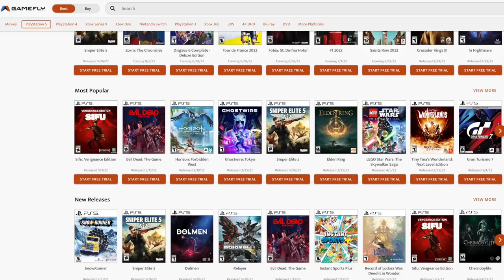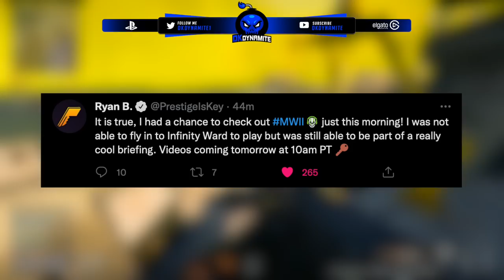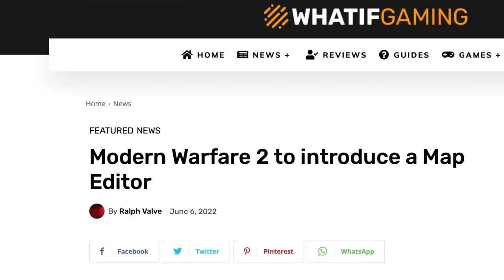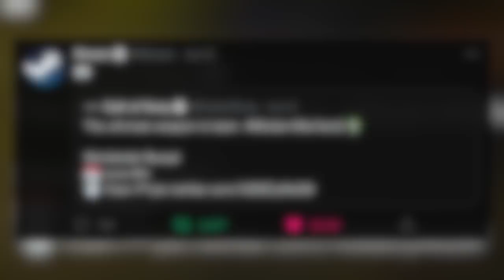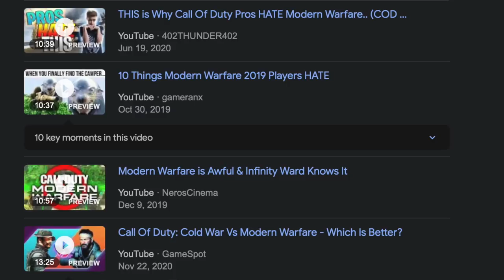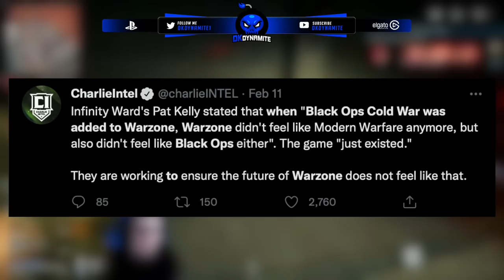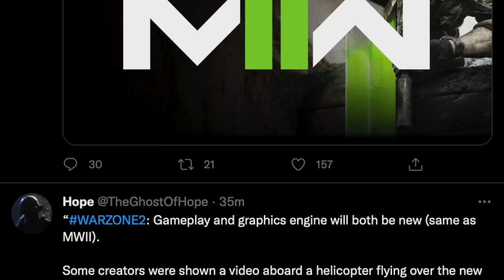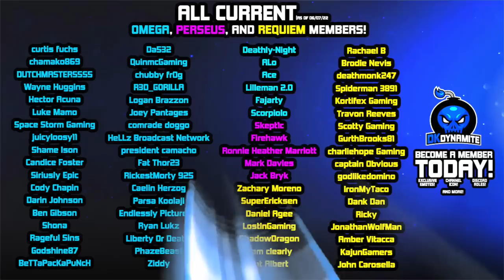Modern Warfare 2 & Warzone 2 Early Gameplay Preview | NEW Trailer, Map Maker, Treyarch 2023 & MORE!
Checkout Gamefly & Start Renting Games For The Best Price!

Check Out My Recent Video! [ NEW Map, Weapon & 2 FREE Add Ons in Cold War Year 2 | Treyarch Oopsie, Secret Changes & Juicer Nukes ]

Timestamps

Timestamps
0:00 - Introduction
1:09 - NEW Gameplay Preview & Celebrity Trailer Released
2:02 - No Major Leaks, Plenty Of Surprises & Big Week Ahead!
2:39 - Early Access Event, Creators Have PLAYED Modern Warfare II
3:36 - Third Mode ‘DMZ’ Kept a Secret at Early Access Event!
4:04 - People BOOTED The MWII Application Through Cold War?
4:57 - You Can EDIT The Maps in MWII, This is HUGE News..
5:55 - The Biggest Change to Multiplayer We’ve Ever Seen
6:43 - Map Editor vs Map Maker Explained, Here’s What This is
7:21 - Fortnite Creative Coming to Call of Duty Multiplayer? Woah
8:25 - How Returning to Steam Can Allow For Custom Map Making
9:40 - Infinity Ward is Adding “Halo 3 Forge Mode” into MWII?
10:39 - The Future is Bright For Competitive Call of Duty Explained
10:56 - Treyarch Map Maker Coming in 2023, This is MASSIVE News
12:01 - So THIS May Be How Chronicles 2 Truly Happens One Day
12:28 - Custom Maps on Console isn’t This But IS Possible
12:59 - Big Black Ops & Modern Warfare Crossover in Development
14:10 - MWII Will Tie into Black Ops Cold War, Mega W
15:21 - Warzone 2 Gameplay Tease, Good News & Release Date
16:07 - Spicy Gameplay Leak Of Warzone Mobile Found!
17:02 - Closing Statements

                                           💣 ~dkdynamite~ 💣